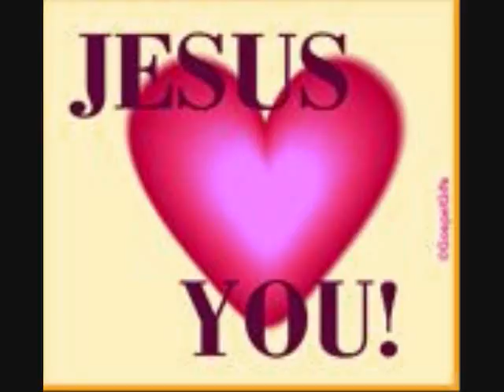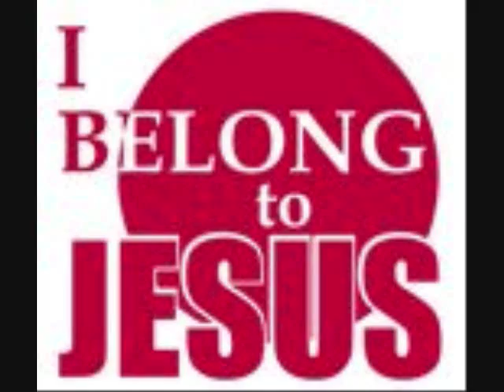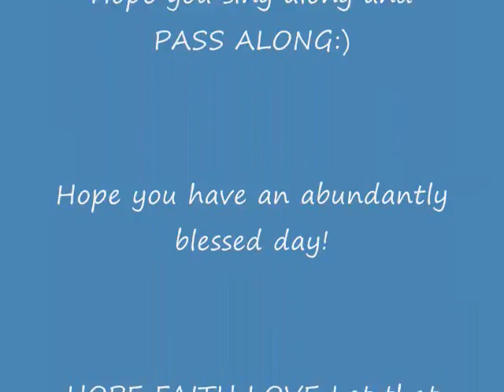Singing Old Time Religion has pics of my Standard Poodles and other pics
Me singing old time religion with slide show of a couple of my Standard Poodles. My creme girl (now retired from breeding living like a queen in her retirement home) Also one of her pups ( looks just like her) Then my white girl not bred yet. Some other photos Just for YOU too:)
  Just used an old webcam mic and instrumental backup.. Hope you will share with others and remember GOD LOVES YOU!!!